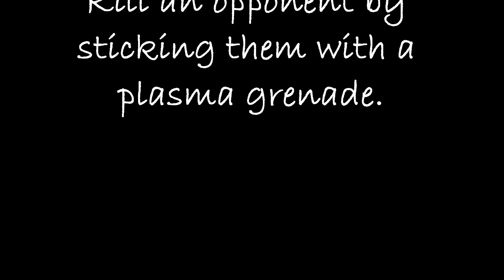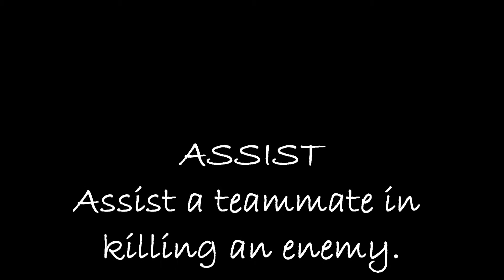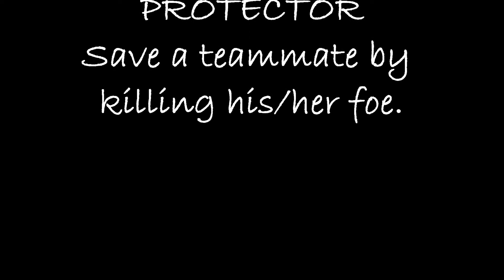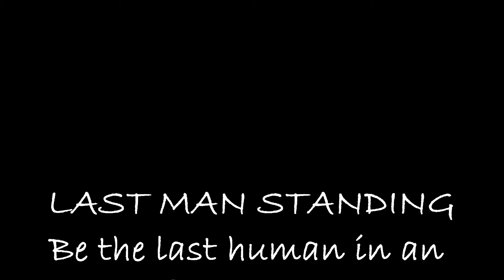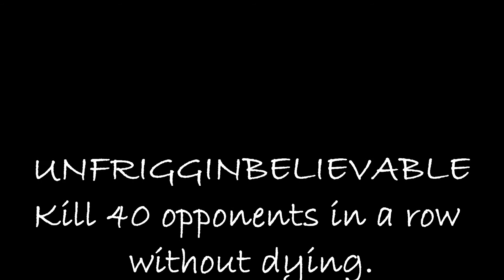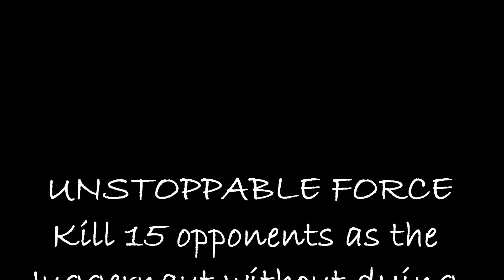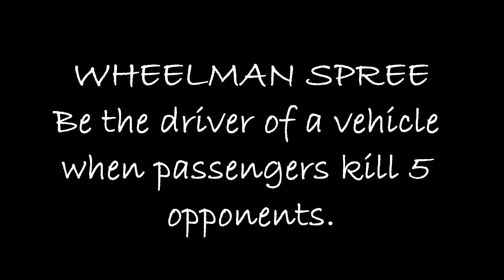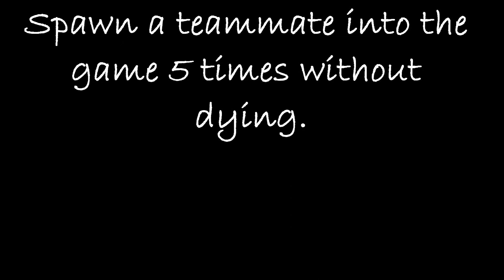Halo Reach Multiplayer Medals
A video of all the general multiplayer medals in Halo: Reach, including multi-kills, and killing sprees. This video does not include Firefight, Campaign, or Bungie.net-exclusive medals.